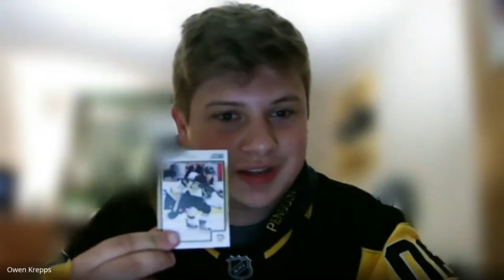Top Players That Played For Both The Blues And The Penguins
In the first major crossover on the channel, Mason Vanderheyden AKA BluesFanReacts joins the show to discuss the top 10 NHL players that played for both the St. Louis Blues and Pittsburgh Penguins.

Both of our lists are in no particular order. I am looking to make this a new series on the channel with other hockey YouTubers and content creators.

Owen's List
- Joe Mullen
- David Perron
- Bill Guerin
- Gordie Roberts
- Scott Young
- Robert Bortuzzo
- Oskar Sundqvist
- Ryan Reaves
- Lee Stempniak
- Brent Johnson

Mason's List
- Chris Thorburn
- Bill Guerin
- Lee Stempniak
- David Perron
- Blair Chapman
- Bob Stewart
- Gordie Roberts
- Marc Bergevin
- Ryan Reaves
- Ian Cole